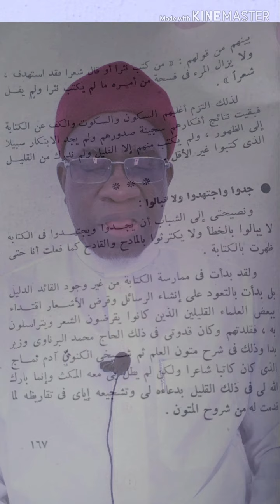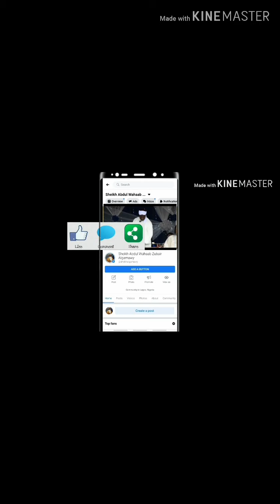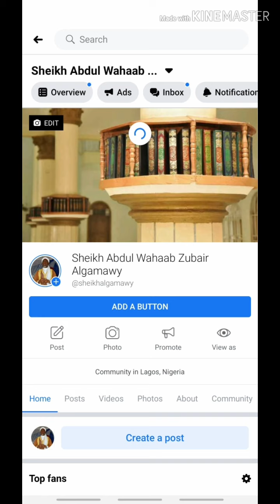Sheikh Abdul Wahab Zubair Algamawy - Activating your Zeal {Part 1}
Daily Ramadan Reminder